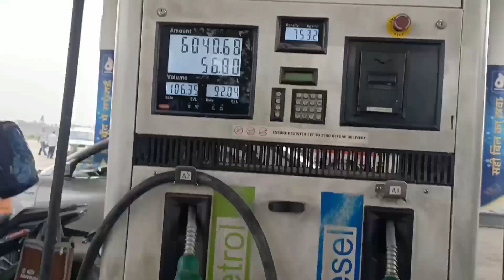Gossaigaon Thangnaya Khiguna labai 😂 Kokrajhar trip episode 1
Kokrajhar, Gossaigaon, Bajugaon, Kachugao, West Bengal Ride.